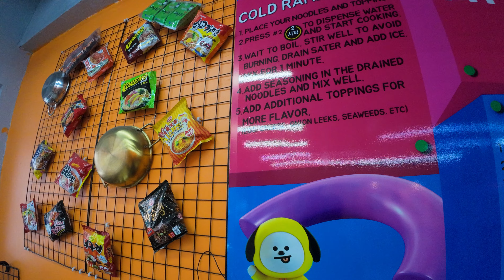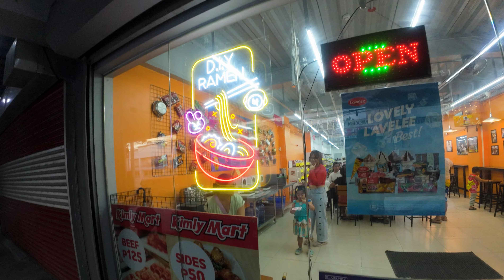POV 4k - Korean convenience store in .....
POV 4k - Korean convenience store in Acacia Malabon, NCR